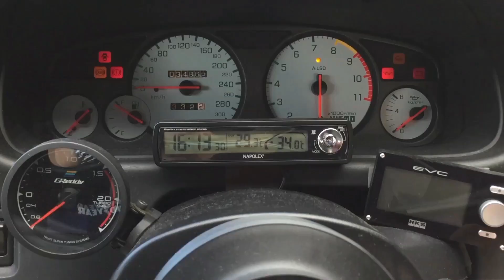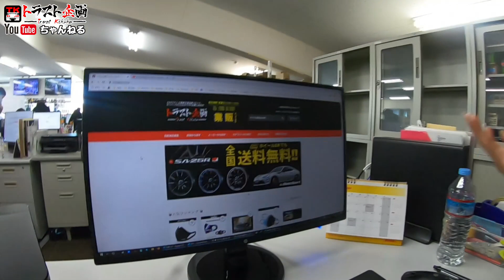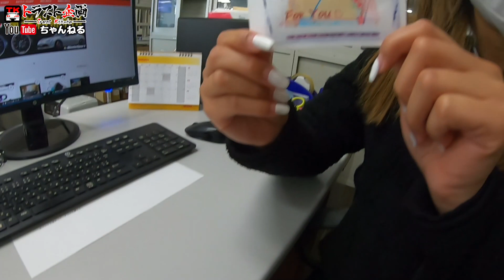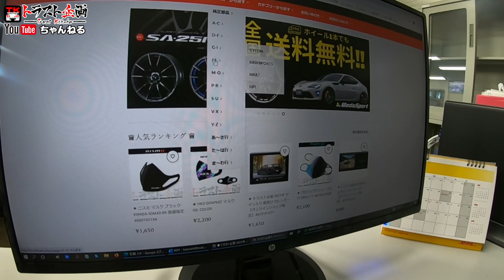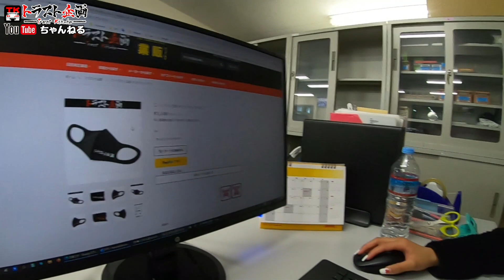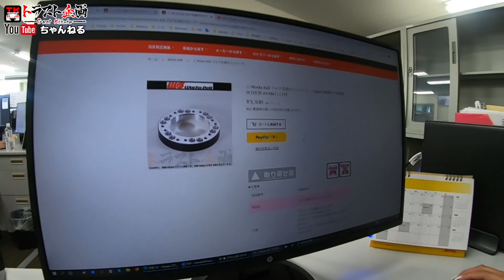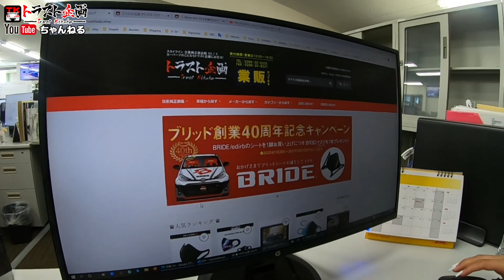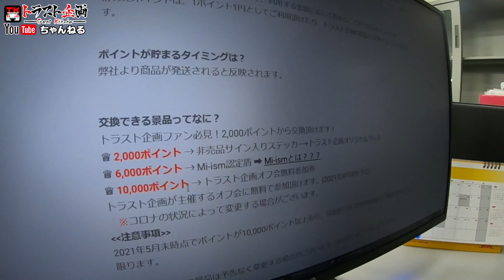☆バレンタイン特別企画！先着150名様にハナちゃんの【愛】が届く!? 期間限定なので急いでね♥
トラスト企画「初」のバレンタイン企画（*・v-)))♡
今年は何かが違う！トラスト企画ですが
今年はCOVID-19やらバレンタインが日曜日やら・・・(´_`｡)ｸﾞｽﾝ
それならいっちょ！やったろやないかい！！！
太っ腹みぃくん！またまたプレゼント企画！
先着150名・期間限定だから急いでねぇ～

バレンタイン特別企画概要
♥期間：2020/2/14(日)～2020/2/20(土)の1週間
♥対象：トラスト企画オンラインショップにて￥1,000以上お買上の方
♥対象人数：先着150名様
♥ハナちゃん特別仕様オリジナルチョコレート3種プレゼント
♡商品と一緒にハナちゃんの「愛」をお入れ致します
♡取り寄せ品（納期がかかる商品）につきましては先に
　ハナちゃんの「愛」だけお手元にお届けいたします
ご不明点はトラスト企画広報専用LINEにお問合せください
あべちゃん＆ハナちゃんがお答えいたします

〒305-0817
茨城県つくば市研究学園４丁目2-4 102号

☆…☆査定買取専用LINE！☆…☆
便利な査定専用LINEあります！
続々お友達増えてます★友達登録お願いします(•ө•)♡